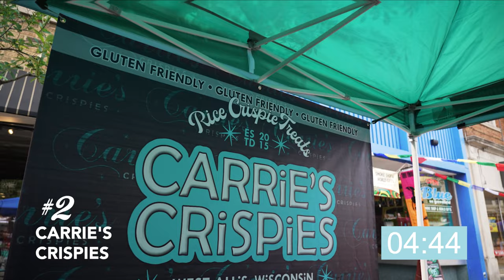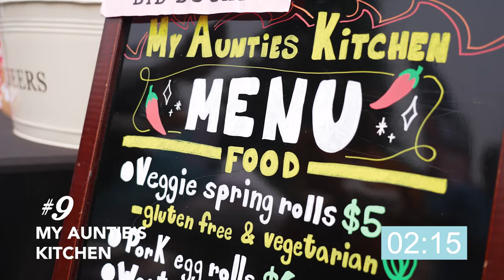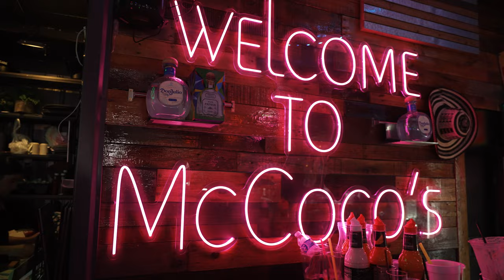West Allis: A La Carte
Join Apurba, Discover Wisconsin Host and a West Allis local, as she tastes her way through one of many events that brings her city together - A La Carte. A festival that brings in tens of thousands of people for a diverse array of local cuisine, beer, art, and live music, A La Carte represents the energetic vibe that fills the West Allis streets.

Today, Apurba’s challenge is to chat with 10 different West Allis businesses in 5 minutes. From Caribbean fare and crisp brews to jewelry and pottery making, young couples and families alike flock to the fun. If she hits her goal, she’ll have a little SURPRISE for you at the end! Let’s go!

Love Wisconsin? Shop our store!

As the nation’s longest-running travel &amp; tourism TV series, award-winning Discover Wisconsin highlights destinations, adventures, and local initiatives that bring our communities together across America's Dairyland.